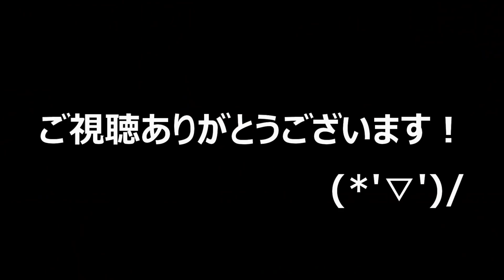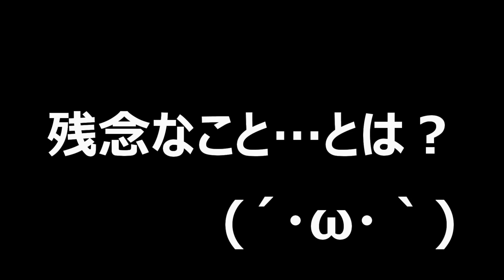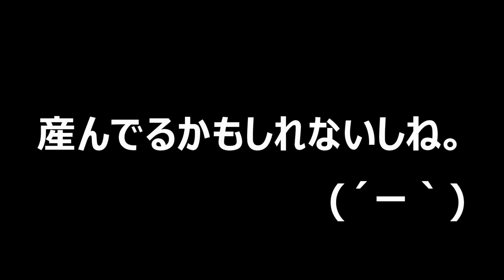全く産んでないと思った産卵木をチェックすると…驚きの結果が！？（くろねこチャンネル）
今回はレギウスオオツヤクワガタの産卵セットの割り出しを行ってみました。産んでないような気がしていたのですが、割り出してみると…